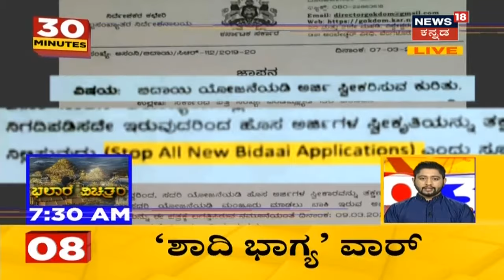30 Minutes 30 News | Kannada Top 30 Headlines Of The Day | March 09, 2020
30 Minutes, 30 News segment brings the daily news updates related to politics, sports, and entertainment.